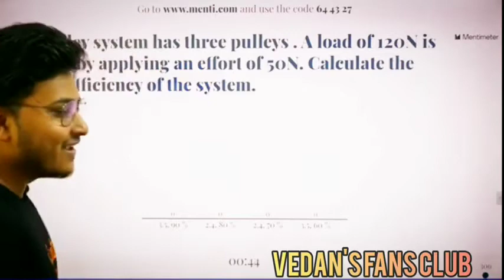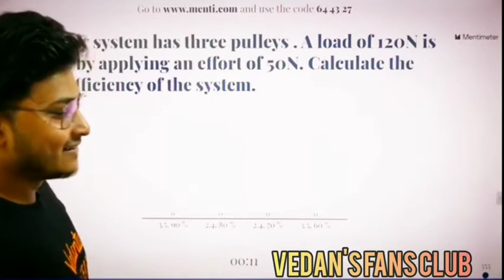Abhishek sir best performance who is VEDAN'S fan watch this video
Abhishek sir best performance